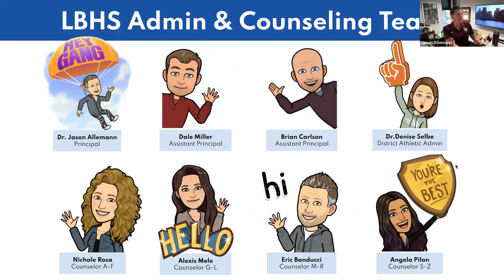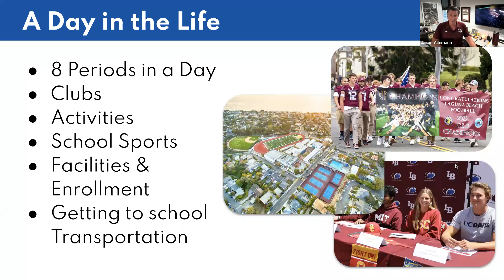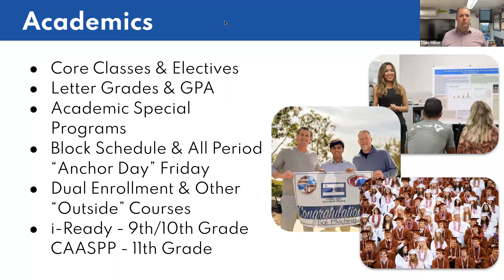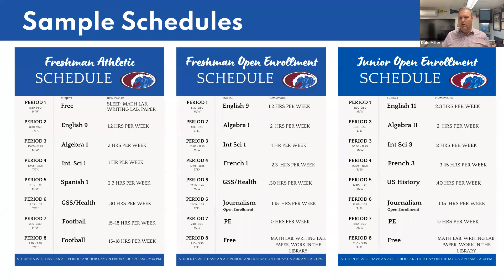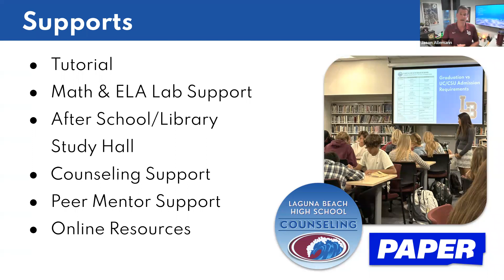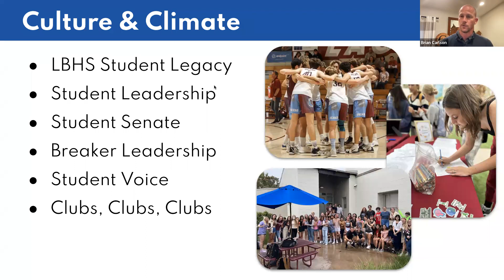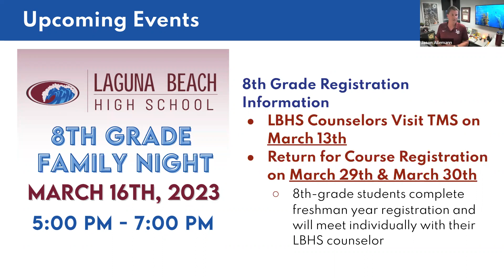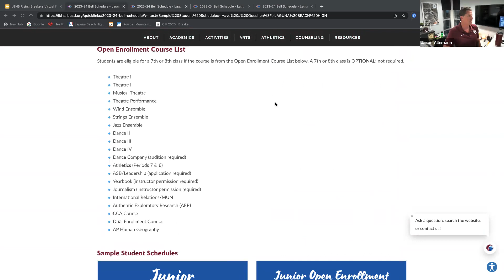8th Grade Parent Information Night